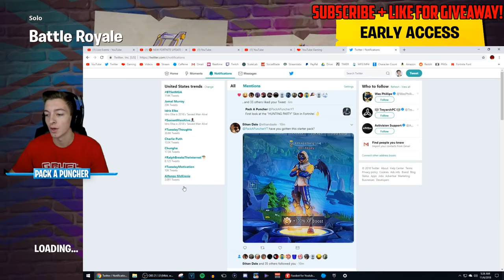NEW "Hunting Party" SECRET SKIN REVEALED + HEAVY ASSAULT RIFLE GAMEPLAY! (Fortnite Battle Royale)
What are "Pack Coins?"
Pack Coins are the in-stream-currency. You get coins just for watching the stream! You can use these Pack Coins to unlock Moderator, win giftcards, & much much more! Type !PackCoins in the chat to check your coins!

Pack Coin Rewards/Prizes:
10000 Pack Coins - Moderator in Livestream Chat
20000 Pack Coins - I will send you Pack A Puncher Merch (When in stock)
50000 Pack Coins - $25 Giftcard Amazon/PSN/Xbox/Steam